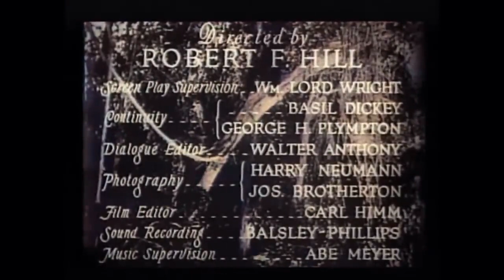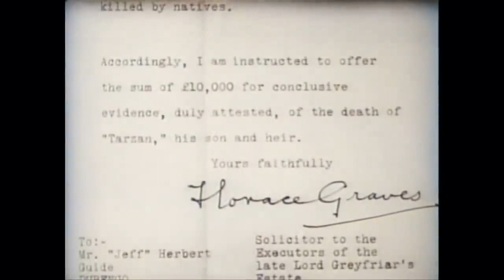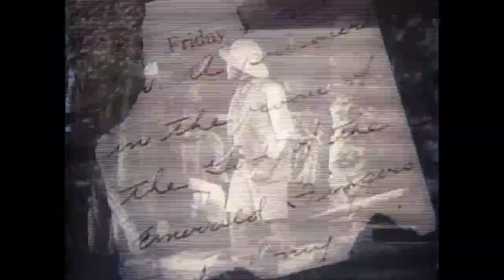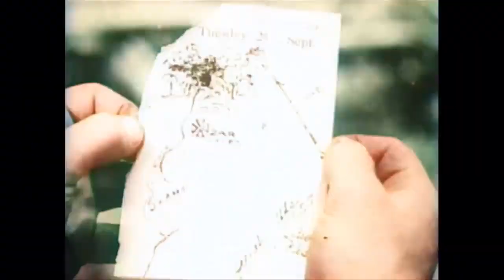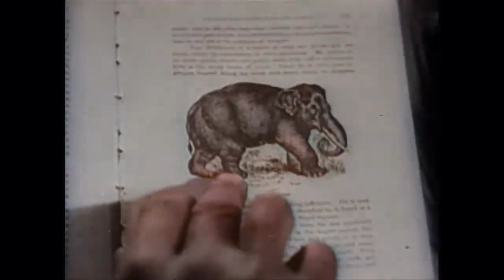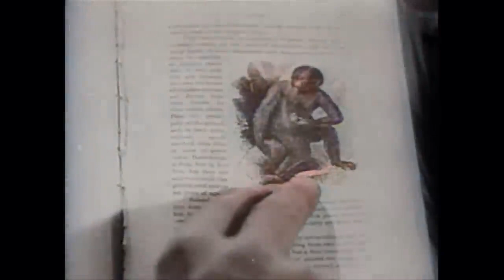O destemido Tarzan de 1933 - Dublado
Tarzan, O Destemido (1933)
Director: Robert F. Hill
Escritores: Edgar Rice Burroughs(história), Walter Anthony(editor de diálogos)
Estrelas: Buster Crabbe, Julie Bishop, Edward Woods
Género: Aventura, Família
País: Estados Unidos da América
Língua: Português
Data de lançamento: 11 de Agosto de 1933 (EUA)
Local de filmagem: Rancho Iverson - 1 Iverson Lane, Chatsworth, Los Angeles, Califórnia .

Enredo ;

Na selva africana, um grupo de europeus depara-se com o lendário homem branco que foi criado por macacos. Tarzan leva um gosto imediato pela loira Mary Brooks e salva-a durante uma tempestade desagradável. Nem todos na festa vêem Tarzan como um amigo e um dos guias de safari, Jeff Herbert, tem uma oferta escrita de £10,000 para qualquer um que possa confirmar que o homem símio está morto. O pai de Maria desaparece, contudo, feito prisioneiro por aqueles que guardam o tesouro de Zar. Cabe a Tarzan resgatá-lo e aos outros que foram feitos prisioneiros.